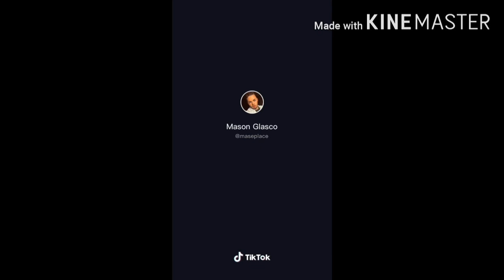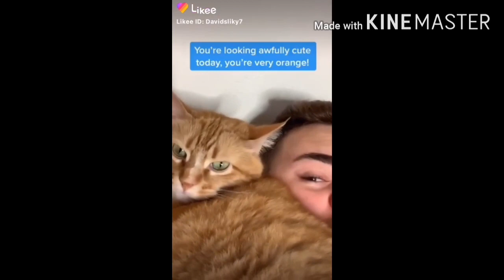Cooter the cat tiktoks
This is not me!! he is from TikTok i will most likely make a part 2 to this though! sorry some played twice